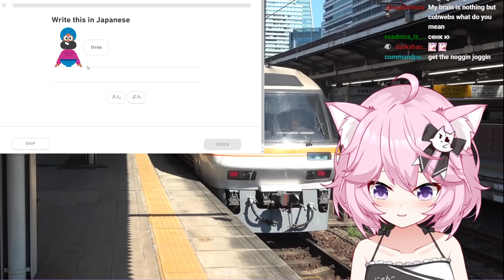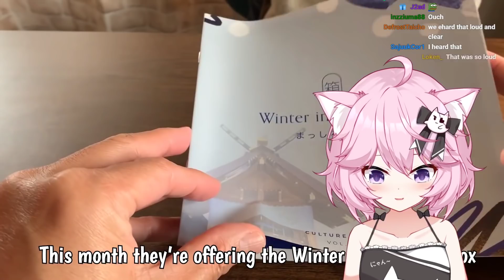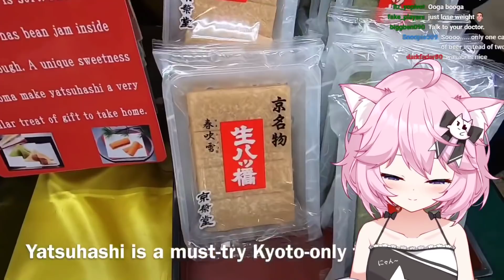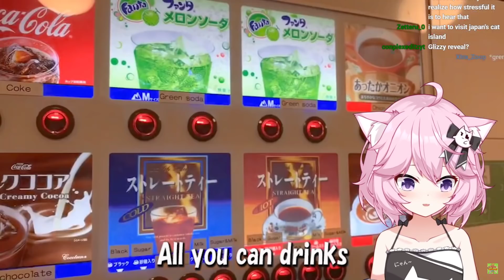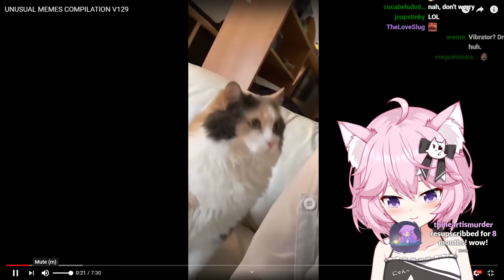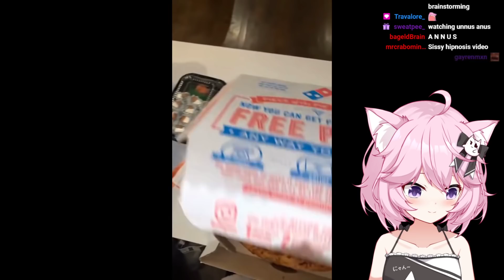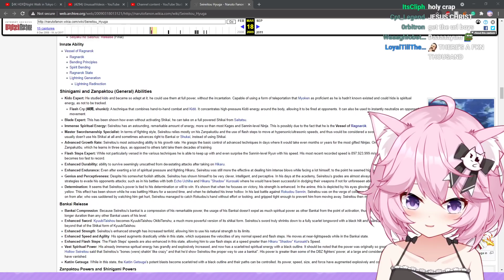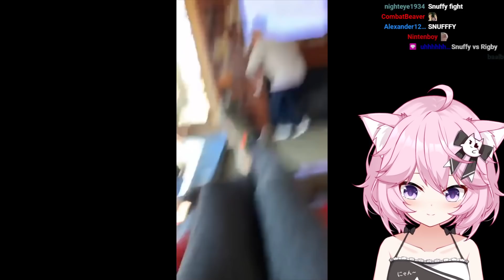Nyanners practices Japanese & cringes at old videos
Start 0:00:00
Japanese practice: 0:28:00
watching random stuff: 1:45:33
reacting to old vids: 4:13:00